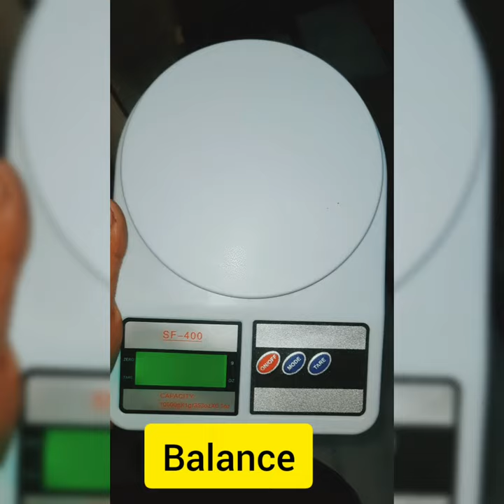kitchen weighing machine # Vineet #[V]--YADU.OFFICIAL